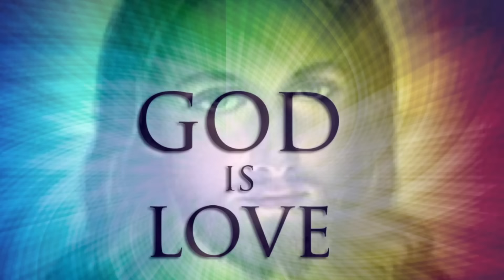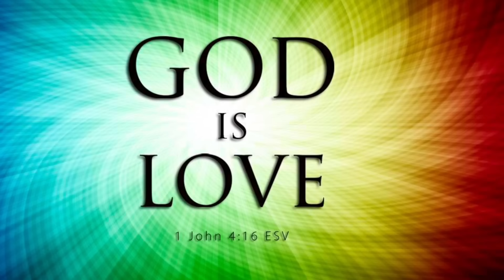ELE É O CAMINHO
Fiz essa música por volta de 2004 e estava guardada, acredito que tudo tem uma hora, um motivo, um porque!! Espero que gostem e lovem, sem ELE não somos NADA!!!